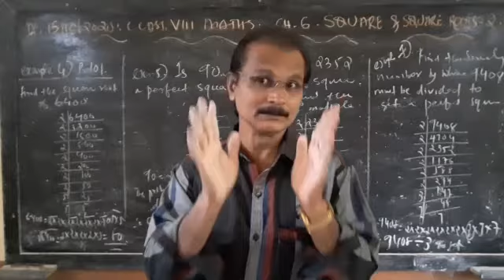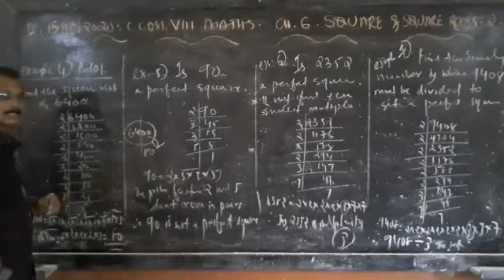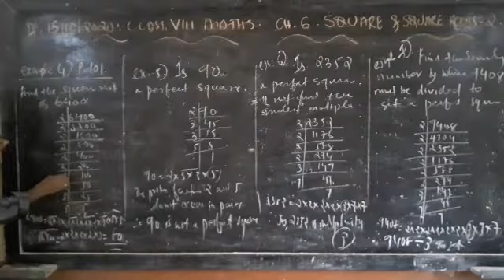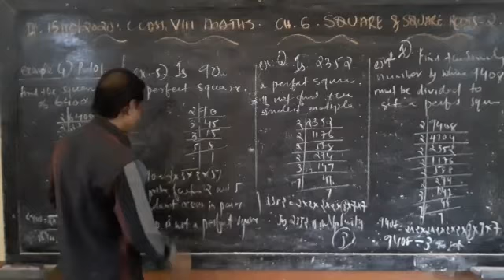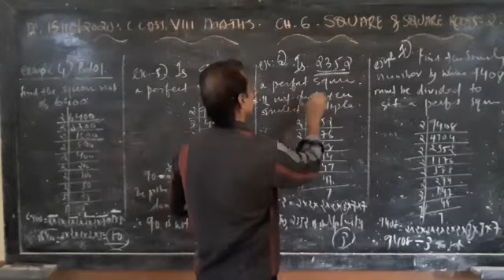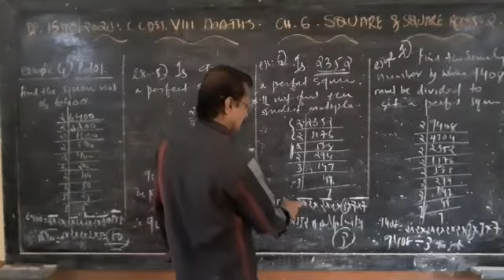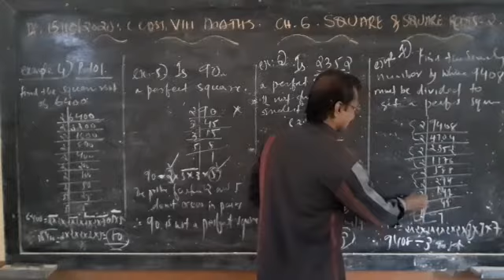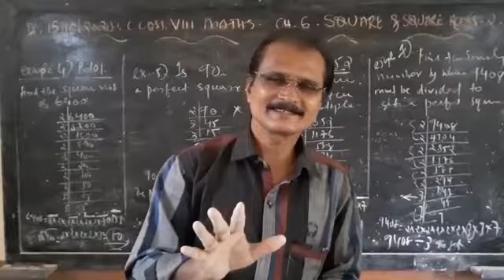101) CLASS 8 | MATHS | Ch. 6 Square and Square root 2